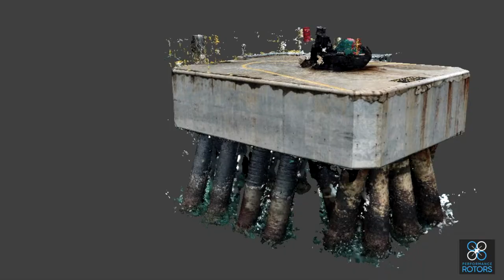PR 3D Modeling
Aerial Photogrammetry